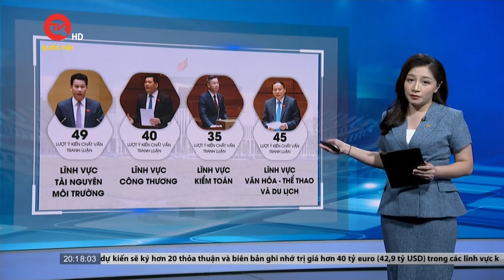Quốc hội kết thúc Kỳ họp thứ 7 thành công | Truyền hình Quốc hội Việt Nam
Truyền hình Quốc hội Việt Nam | Sau 27 ngày rưỡi làm việc khẩn trương và hiệu quả, Quốc hội đã hoàn thành tốt các nội dung chương trình đề ra, từ lĩnh vực lập pháp, giám sát tối cao đến quyết định các vấn đề quan trọng của đất nước. Mục tiêu điểm ngày hôm nay chúng ta sẽ cùng Nhìn lại những dấu ấn nổi bật của kỳ họp thứ 7 Quốc hội khoá 15, cùng với BTV Thuỳ Trang. Kỳ họp thứ 7 đã thành công tốt đẹp.